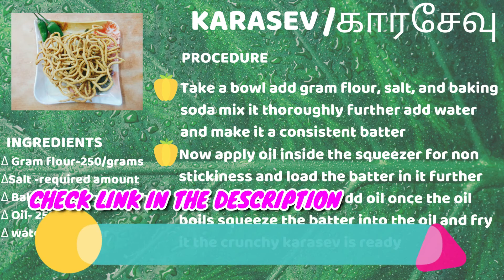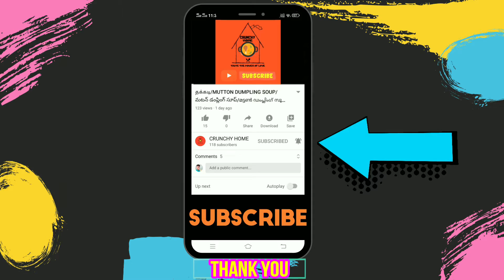Karasev/ காரசேவு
INGREDIENTS
Δ Gram flour-250/grams
ΔSalt -required amount
Δ Baking soda- one pinch
Δ Oil- 250/Ml
Δ water -1 tumbler

Karasev is one of the south indian savoury delicacy. The peppery flavors makes this pepper karasev is good for people whom like spicy snacks. Pepper kara sev is prepared in a taditional way by using freshly crushed pepper for the unique taste. The pepper karasev is also named as milagu sev

Kara Sev is a spicy and crunchy snack that is prepared during festivals. Kara means spicy and Sevu is fried noodles and perfect snack for the spicy lover's

We have our recipe chart in our facebook page

And on our instagram pages :
I'm on Instagram as @crun.chyhome. Install the app to follow my photos and videos.